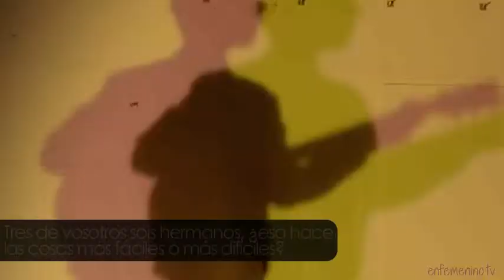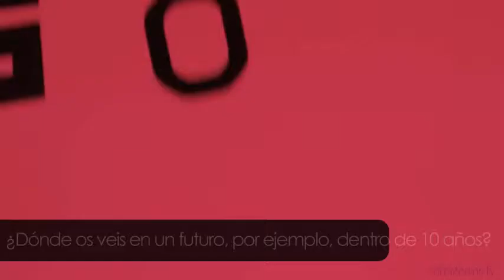Sheppard: "Coldplay es una gran influencia para nosotros"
Su single 'Gerónimo' ha situado ha esta banda australiana como una de las grandes promesas de la música internacional: ¡descúbreles!